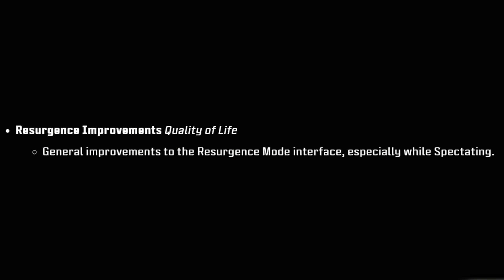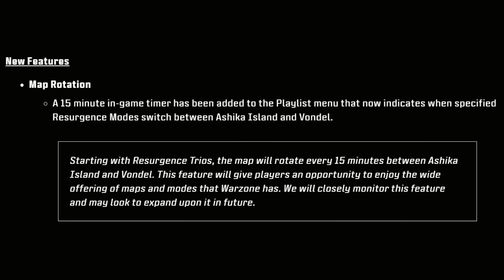Nadie esperaba esto de Activision pero es ya es oficial..